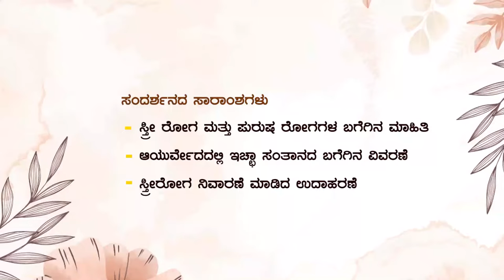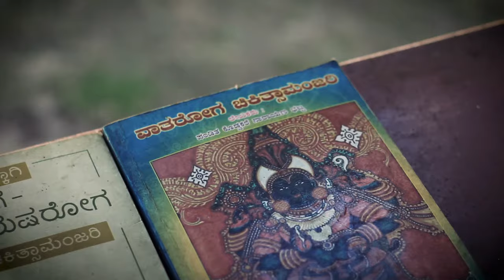ಇಚ್ಛಾ ಸಂತಾನ - ಆಯುರ್ವೇದದಲ್ಲಿದೆ ಉತ್ತರ! | Importance of Ayurveda Part-3 | Guys on wheels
ವೀ.ಸೂ: ನಾರಾಯಣ ಪಂಡಿತರು ಇತ್ತೀಚೆಗಷ್ಟೇ ವಯೋಸಹಜ ಕಾರಣದಿಂದ ಇಹಲೋಕ ತ್ಯಜಿಸಿದ್ದಾರೆ. ವೀಕ್ಷಕರೆಲ್ಲರೂ ಸಹಕರಿಸಬೇಕಾಗಿ ವಿನಂತಿ.

Video by Guys on wheels
(Shailesh Ujire and Krishna Prashanth v)